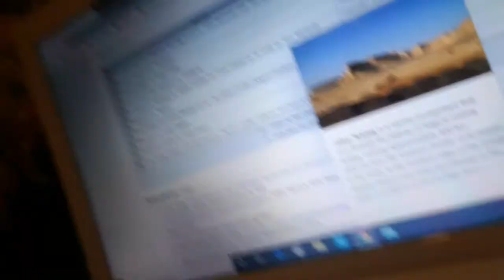WWE SUPER SHOW DOWN PREDICTIONS 2020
INSTRAGRAM and Twitter

The_Outsider06